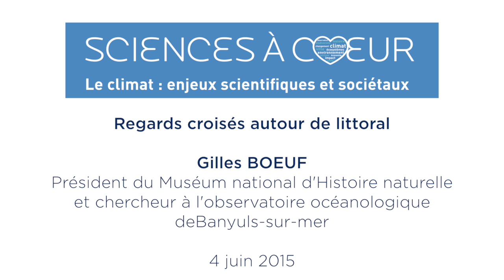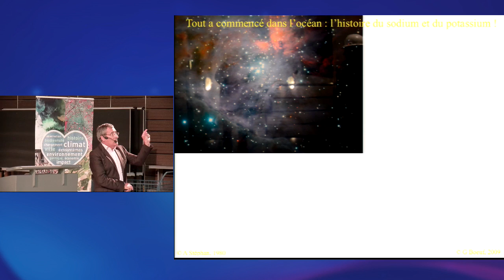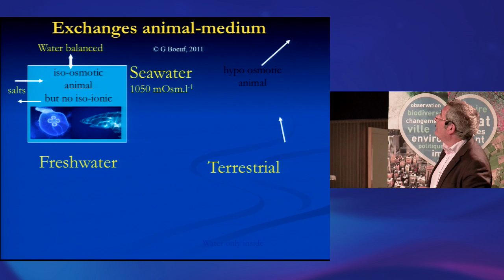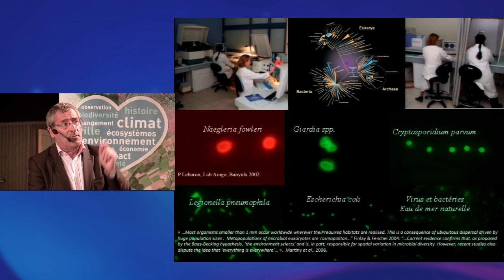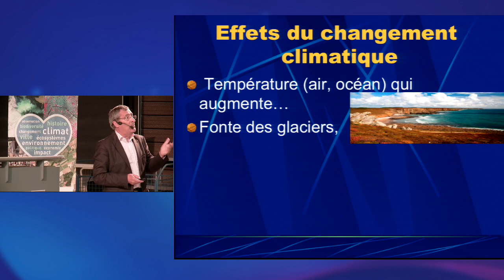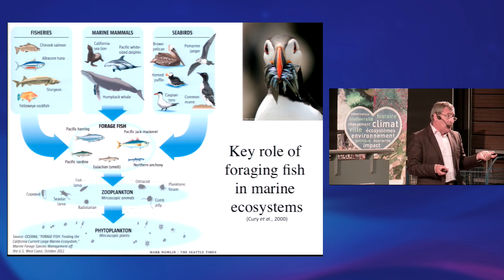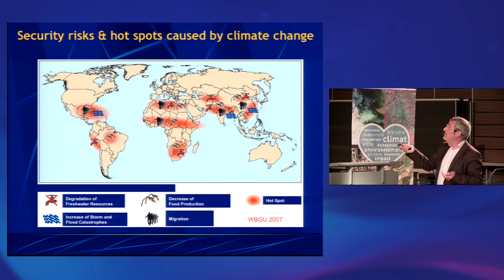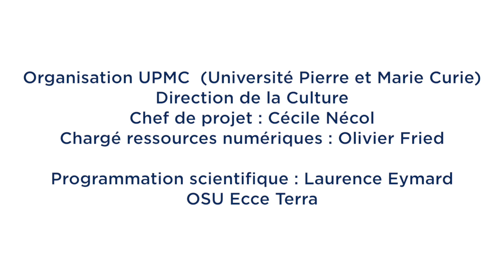Regards croisés autour du littoral 1/2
[Sciences à Cœur Sorbonne Universités - Saison 7  : le climat, enjeux scientifiques et sociétaux]

Aire de transition entre terre et mer, le littoral est la zone la plus exposée aux aléas climatiques et aux impacts des activités humaines... Dialogue entre un physiobiologiste et une biogéochimiste.

Une conférence organisée le 4 juin 2015 dans le cadre de l'opération Sorbonne Universités "Demain le Climat".
Avec Gilles Boeuf - Président du Muséum national d’Histoire naturelle et chercheur à l'observatoire océanologique de Banyuls-sur-Mer, et Josette Garnier - Laboratoire milieux environnementaux, transferts et interactions dans les hydrosystèmes et les sols (UPMC/EPHE/CNRS)
Rencontre animée par Fabienne Chauvière, journaliste scientifique.